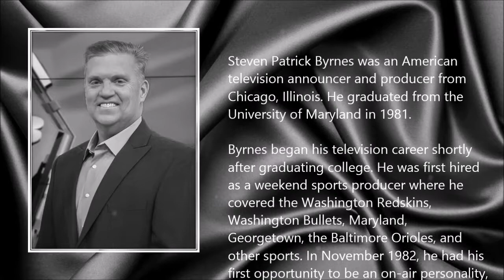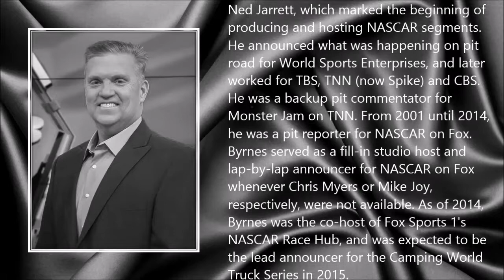Steve Byrnes ● A Simple Tribute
Steven Patrick Byrnes (14 April 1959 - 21 April 2015)